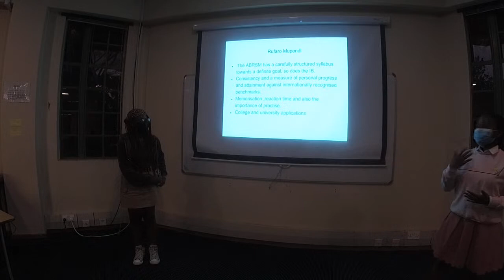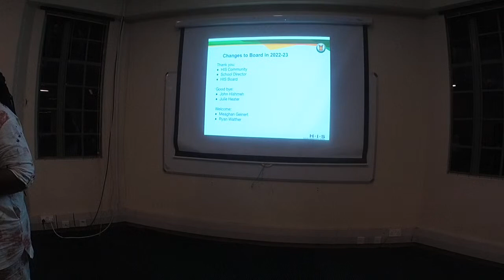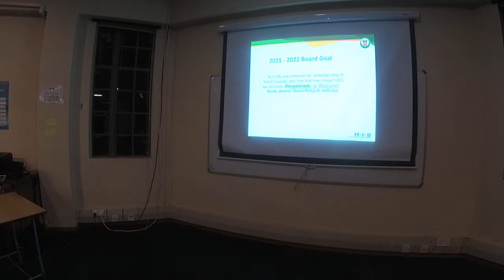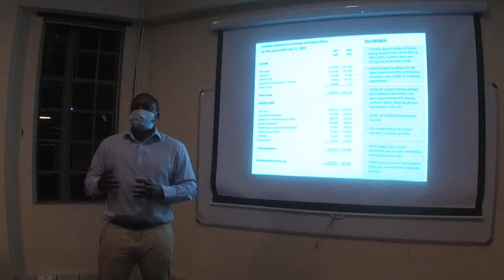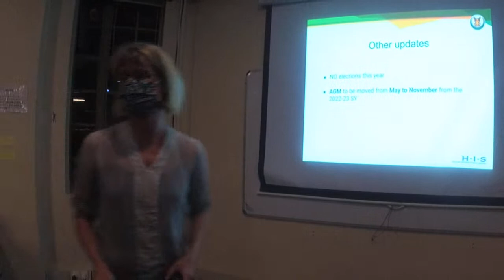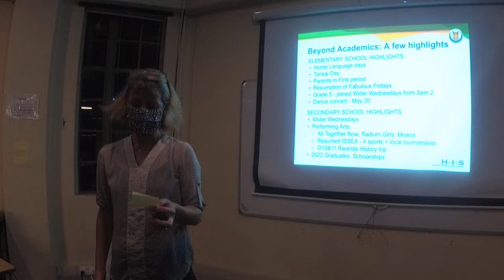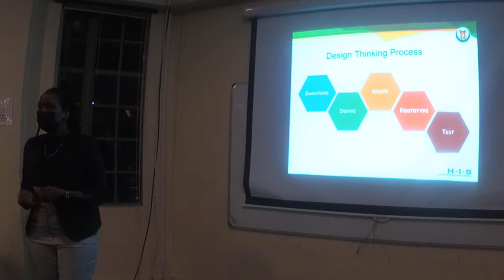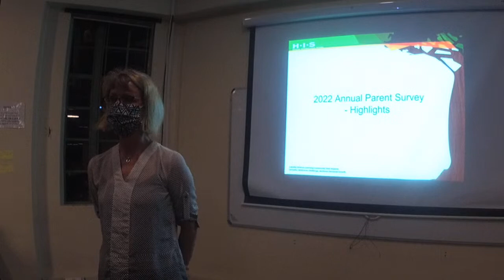HIS Annual General Meeting (AGM) - May 2022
With apologies to our initial student guest speakers. Due to technical issues, these were not recorded, along with the final 25 mins of the evening.

Please read the minutes of the meeting, and view the slides, both shared via the school newsletter, for all the information shared.

We endeavour to produce a far better video for our next meetings.

Agenda
Welcome: Egnes Kulilishika
Highlights from the Year - Student Presentations
Board Goals - Egnes & Joris
Treasurer’s Report - Tatenda Mutizwa
Governance Committee - Egnes Kulilishika
Director’s Goals and Highlights from this year - Arden Tyoschin
2022 Annual Parent Survey Results - Arden Tyoschin
Adjournment
Comments & Questions from the floor